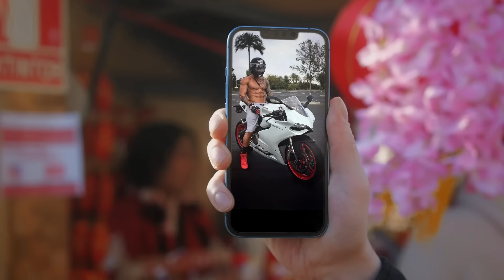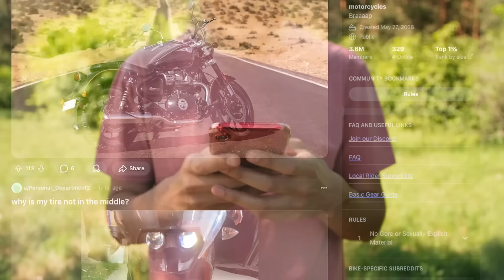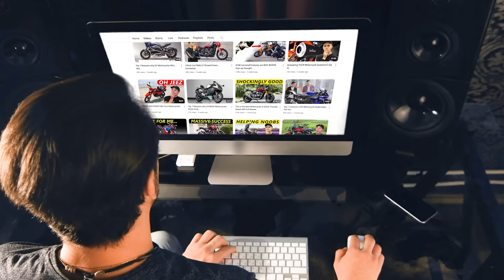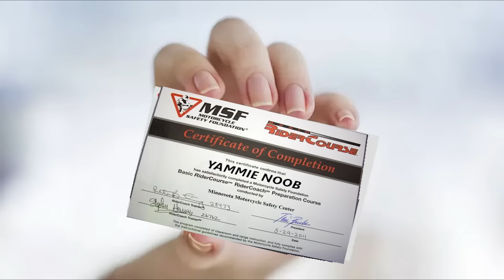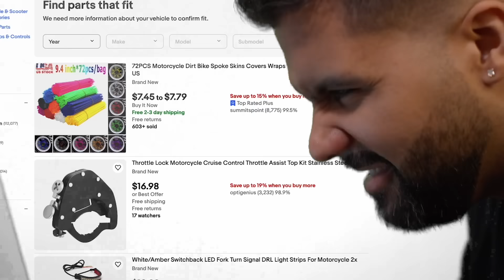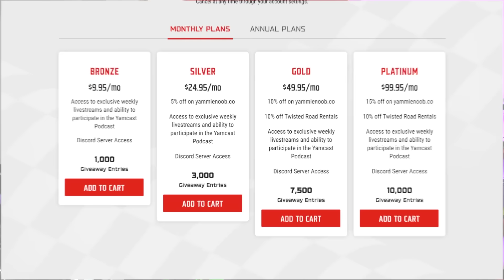The 7 Stages of Motorcycle Obsession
Win our GIVEAWAY motorcycles by becoming a member @ and get 20X ENTRIES for the Ninja 500 with every dollar spent on Yammie Noob merch!

Very funny, no seriously. What should I get? Anything except a Versys 650.

Because you want the highest quality motorcycling videos on YouTube delivered to your feed

The gear purchased through the links above may provide a financial compensation to this channel.

CHAPTERS
0:00 Moto-curiosity
2:08 Research & Realization
3:28 Taking the Plunge
5:02 The Modification Rabbit Hole
7:17 Community Engagement
8:31 Motorcycle Maturity
9:47 "N+1"